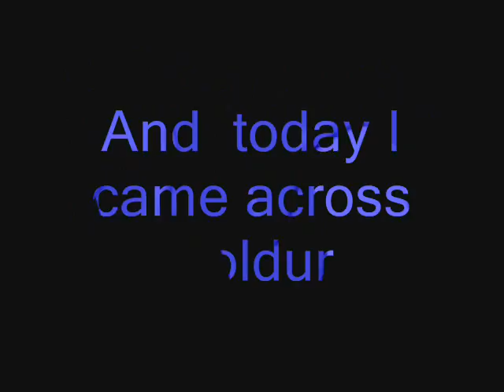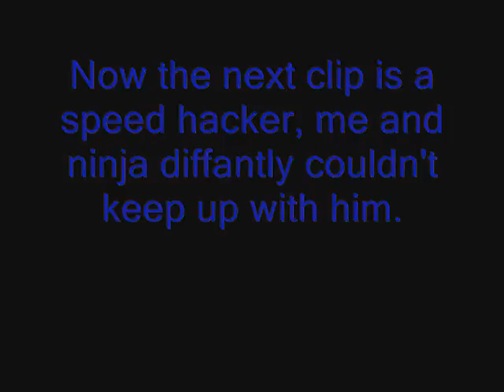H A T hackers on tape 7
mr.meaty995